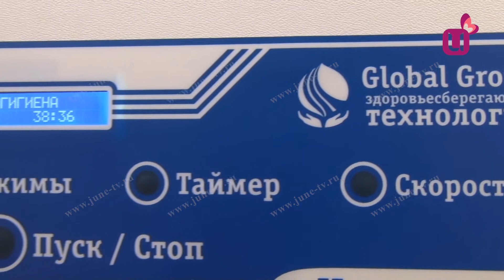Первая соляная комната в детском саду